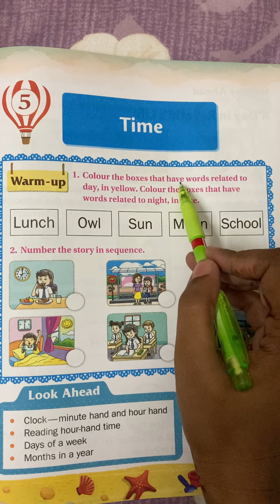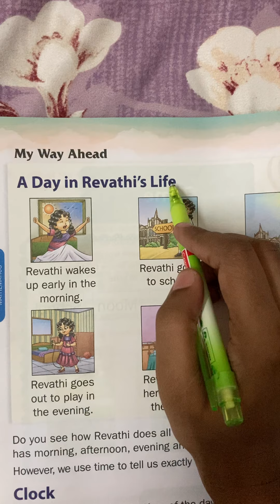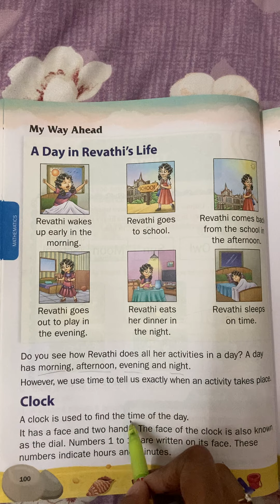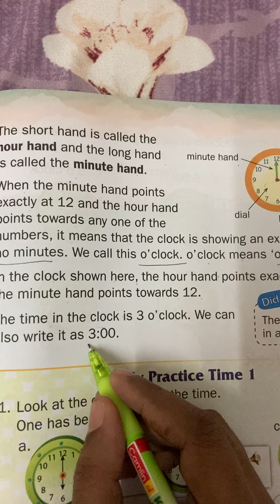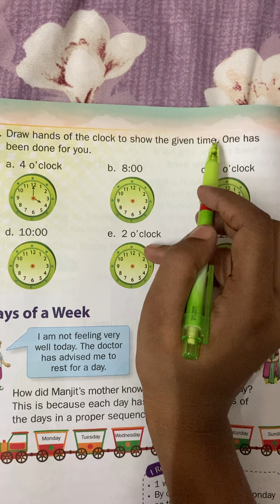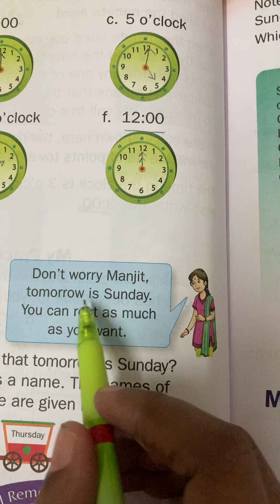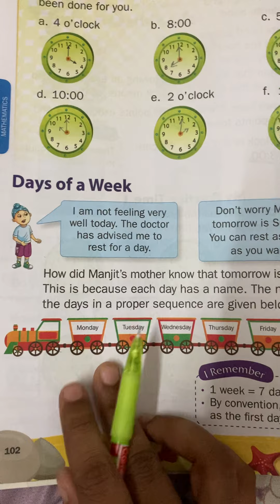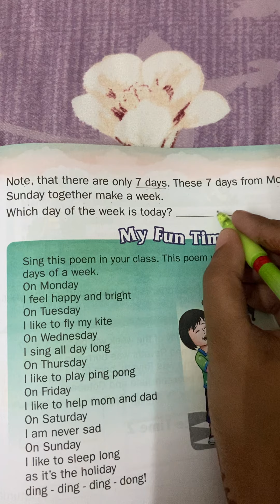Grade-1 T-2 Maths ch-5 TIME page no 99-103